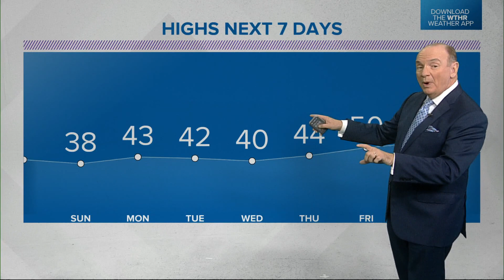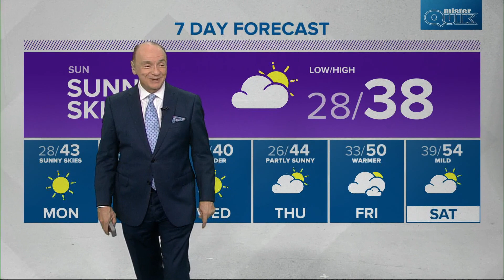Live Doppler 13 evening forecast - Saturday, Dec. 18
Chuck's forecast for Saturday, Dec. 18, 2021.